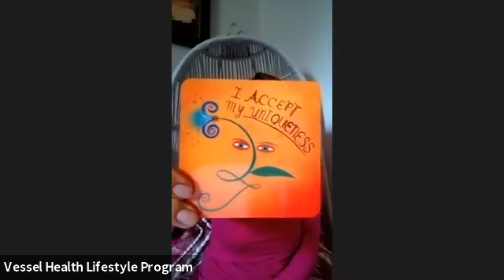Healing Meditation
You have the power to heal your body. Allow your body to remember it's ability to heal.